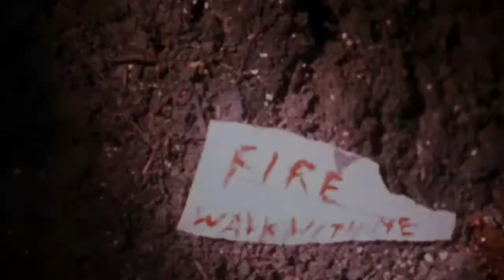Tarney Waylay - "Into The Lodge" (Official Video) Twin Peaks Tribute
Song: Produced by Tarney Waylay
Video: Directed by Tarney Waylay